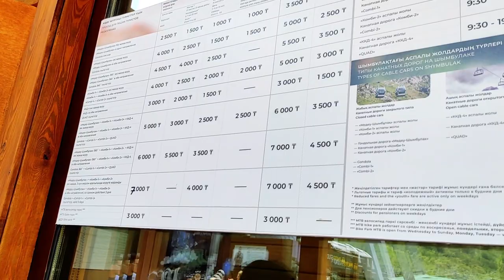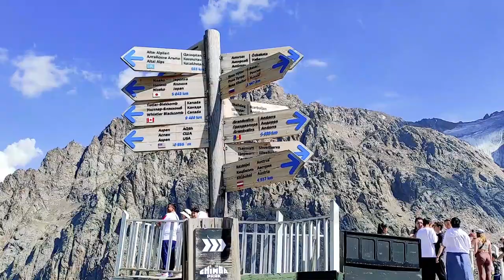Exploring the beauty of Shymbulak in Summer, Almaty, Kazakhstan 🇰🇿 / Cable car, how to reach, prices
Join us on a beautiful journey to Shymbulak - a mountain resort near Almaty in Kazakhstan. We will explore its beuaty in Summer ascending there by a cable car. I will also tell you about other options to reach Shymbulak and about its costs as for July 2023. Let's go!

Timing:
Intro - 00:00
Arriving at the cable car - 00:22
Other options of getting to Shymbulak - 01:10
The first level of cable car road - 02:16
The second level - intermediary station - 03:05
The third level - the Talgar Pass - 03:52